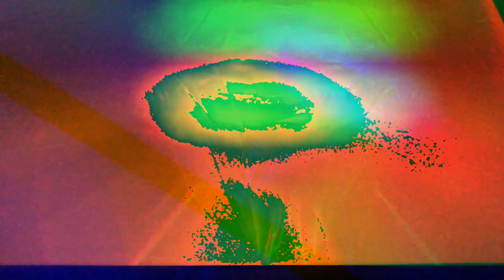[EPILEPSY WARNING] Movie 23 01 11 05h56m57s *Photosensitivity Warning*